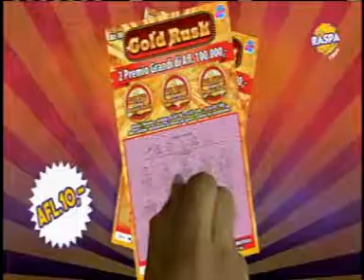LOTTO ANOCHI 02OCTOBER 2017